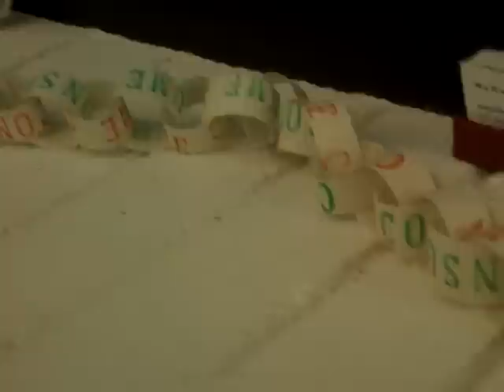artspace at taborspace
Beaumont Artspace group show opening reception at TaborSpace Cafe. Show runs Dec 1-January 2, 2010. Participating artists are Brita Gould, Rita Catapano, Gay Mitchell, Margaret Davis, Zdena Antonia, Carol Sands, Gloria Curtis and Mario Caoile. TaborSpace Cafe is located at 5441 SE Belmont, Portland, Oregon. Hours: Mon-Fri 7-4pm, Sat 9-4pm & Sun 12:30-4pm